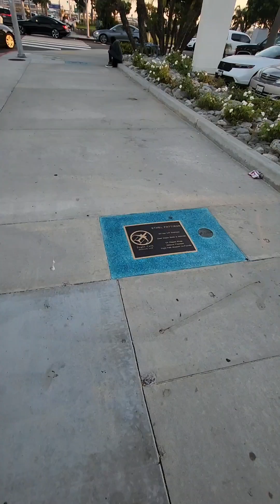HowExpert Publisher Vlog 2024-9-29: Beach, Food, Plane Spotting